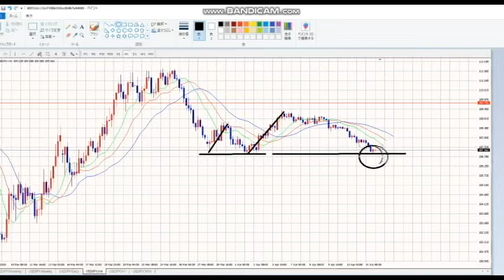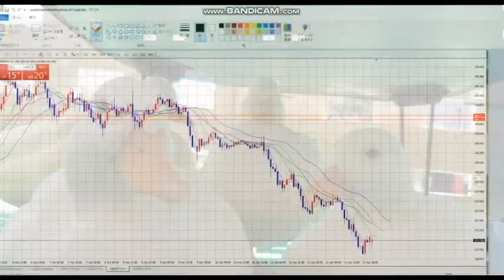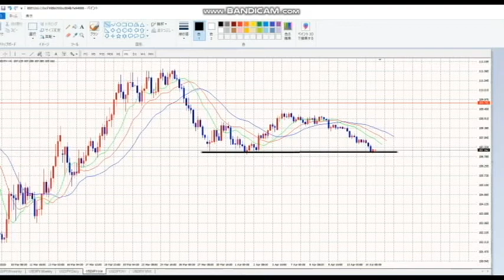【FX】これで取れなきゃ取るところないよ。概要欄の無料講義でも見てください。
無料講義：第一話

2020年4月20までの従来版「速稼塾」